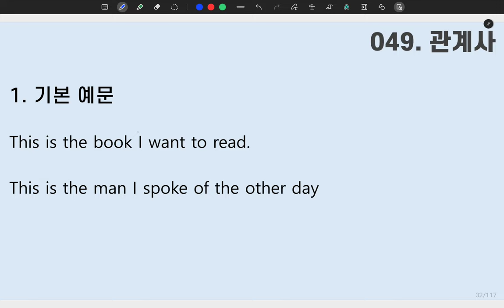[ SUNGMOON PUBLISHING ] - 「VIDEO LESSONS」: 성문 영문독해 049